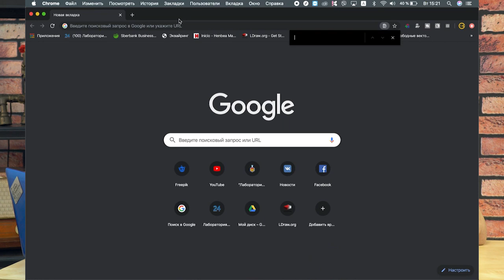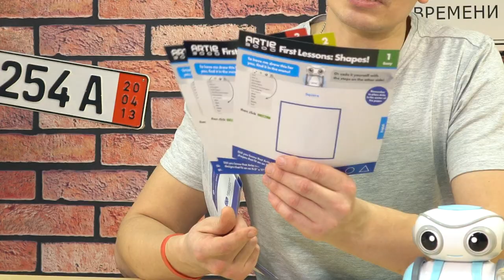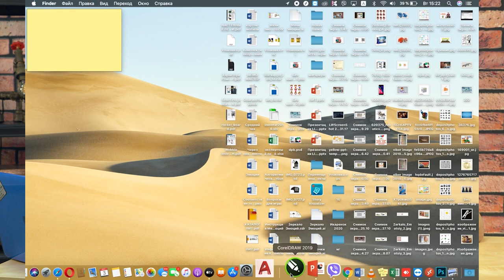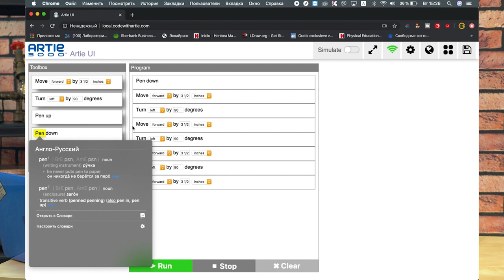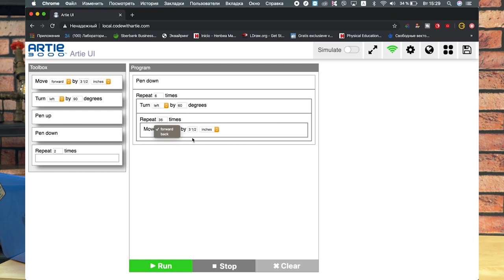Робот художник - АРТИ 3000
Арти 3000 развивает оба полушария головного мозга.
В этом видео вы познакомитесь с инновационным набором робот АРТИ 3000 (ARTIE 3000).
АРТИ 3000 - это робот художник, который познакомит детей с миром программирования. Создавая программы-инструкции для Арти дети в игровой форме научатся писать свои первые программы. Рекомендуемый возраст от 7 лет, но мы то с вами понимаем что все эти цифры индивидуальны.
Занимаясь с Арти 3000 дети развивают оба полушария головного мозга. Левое полушарие развивается благодаря занятиям программированию математике и геометрии. А правое полушарие развивается через воображение, рисование и креативность.

Artie 3000 это универсальный робот, с который будет интересен как новичкам, так и опытным программистам, благодаря разнообразию сред программирования.
Среды программирования:
• Artie UI
• Дистанционное управление (Remote Control)
• Укажите и нажмите (Point & Click)
• Blockly
• Snap!
• Python.
• Javascript
Купить Арти 300 вы можете в нашем интернет-магазине.

Комплект поставки:
• Робот Artie 3000;
• 4 фломастера на водной основе;
• Краткое руководство;
• 3 карты активности.

Ссылка для подключения Арти 3000: local.CodeWithArtie.com (вставьте этот адрес в строку браузера, после подключения к роботу по Wi-Fi)
Соц.сети: